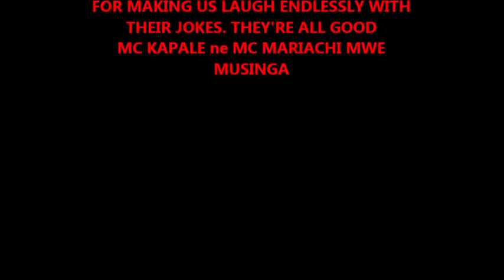Mc Mariachi Vs Mc Kapale joke on joke in king of ugandan comedy live ku stage[Muks Steven]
BATTLE LINES DRAWN; one of uganda's finest comedians Mc kapale and MC Mariachi battle it out in king of comedy in Uganda. ANI ASINGA?